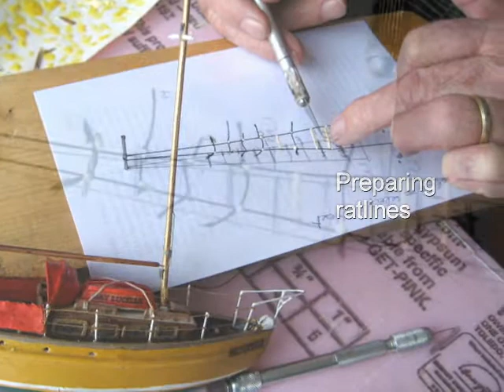Sailboat Gay Lucille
This model boat was constructed by Tom Hodgins based on his memory and some pictures. He sailed around the world with Gay Lucille from 1973 to 1976.